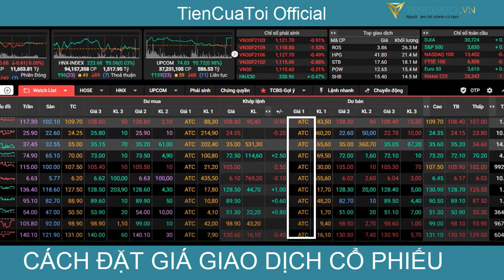[TCBS] Đặt giá mua bán cổ phiếu như nào để có lời | MP | LO | ATO | ATC